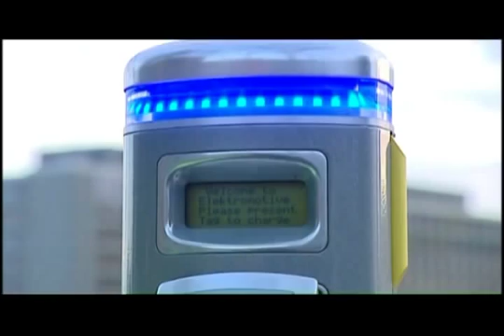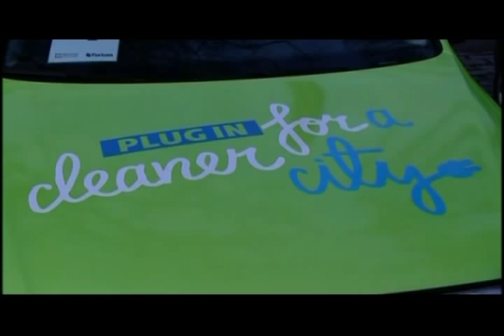Stockholm Electric City 2030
The City of Stockholm is cooperating with Fortum AB, the energy company as part of an initiative called 'Stockholm: Electric City 2030' designed to make Stockholm one of the world's cleanest cities. Electric cars are an important part of this plan and will be discussed during the Eurocities 2009 conference being held in Stockholm from November 25-28. The conference will bring together political leaders and experts to present ways in which sustainable solutions can serve as a source for economic growth. Fortum AB and the City of Stockholm are working together to develop and test the infrastructure for charging electric cars as well as increasing the use of renewable fuels for heat and power production units in Stockholm.